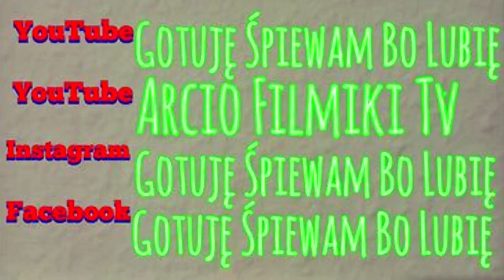Ciapkapusta z kiszonej kapusty / Szypko i pysznie / Obiad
Ciapkapusta
 Witom Serdecznie😀🥳✌🥳
Zapraszam: 😊👇🥳✌🥳👇🌏
Przepis
2kg kartofle
1kg kapusta kiszona
1,5 cebula
3 Łyżki tuste
2 Łyżki szczypiorek,
2 razy kapnąć magi
pieprz i sól do smaku
Życzę Smacznego Pozdrawiam

Instagram: Gotuję Spiewam Bo Lubię
FB; gotuję śpiewam ba lubię